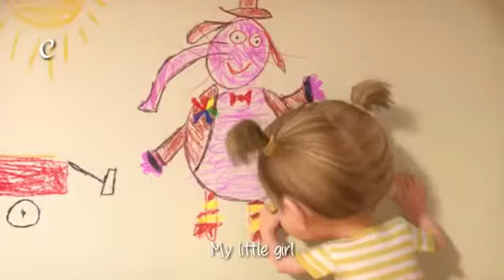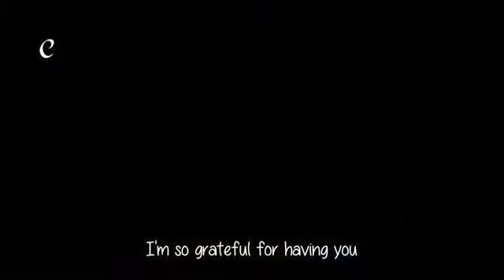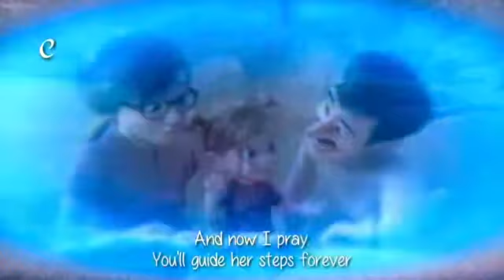Maher Zain ft. Aya Zain - My little girl | Lyric Video